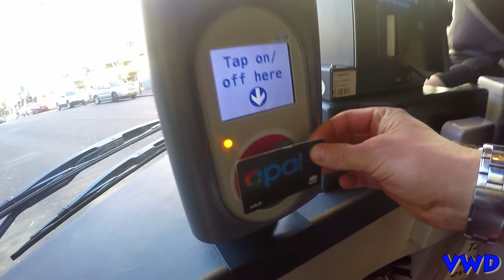Australia: Sydney: Milk Beach: Shark Beach: Vaucluse: Parsley Bay: Watson's Bay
All filmed on a GoPro 4 Hero black Edition and GoPro Session.

Any questions or comments please leave below